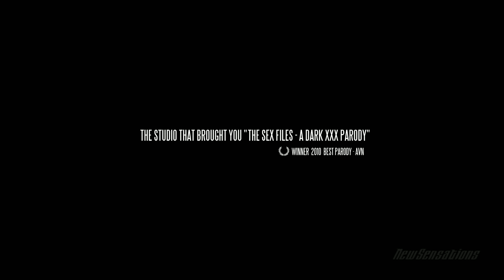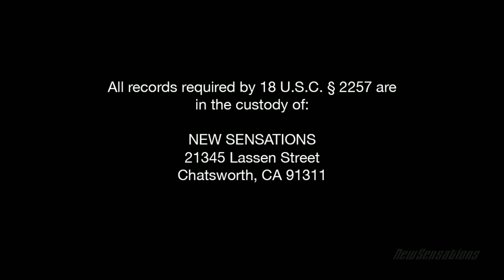Tru A XXX Parody.mov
The simple life is shaken when death comes to the small, quiet Louisiana town of Bon Temps -- where civilians, vampires, shape-shifters, and mind readers clash in an orgy of sex & mystery. When a dead body is found with the heart ripped out, local waitress, Sookie (Ashlynn Brooke), who has a talent for reading minds, her best friend, Tara (Misty Stone), and her Vampire boyfriend, Bill (James Deen), try to unravel the supernatural web and find the murderer. Sookie and her friends find themselves pushing all their limits, both mentally and sexually, in a climax you'll have to see to believe!

The mix of sex, horror, and action is so hot, it must be TRU: A XXX Parody